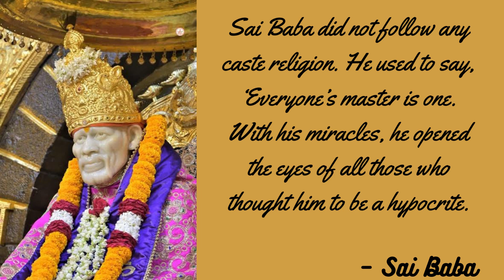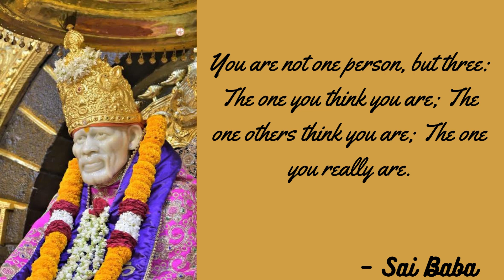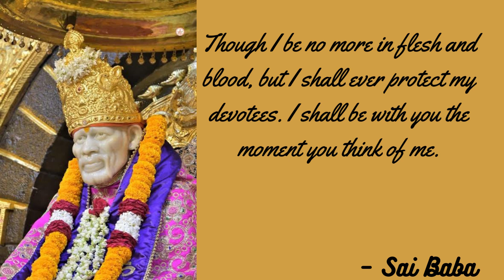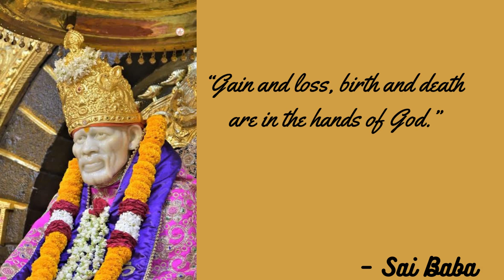Sai Baba Motivational Quotes , inspirational quotes , life Quotes || Om Sai